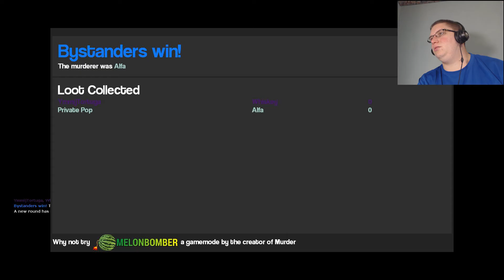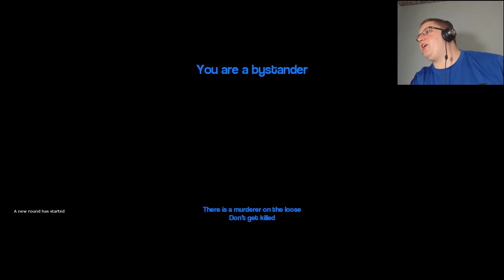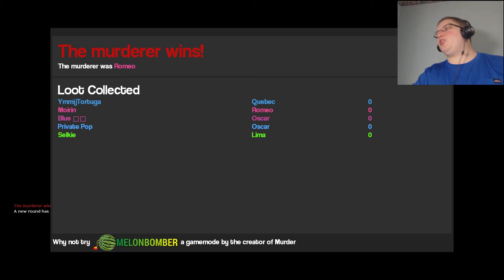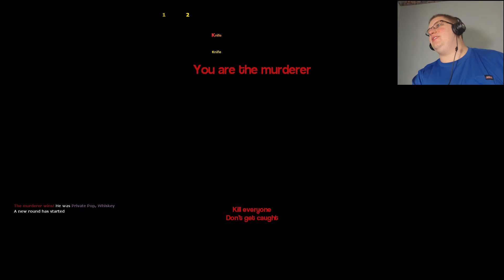NEW GAME MODE! | Murder #1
We are learning how to play or murder or gun or whatever.